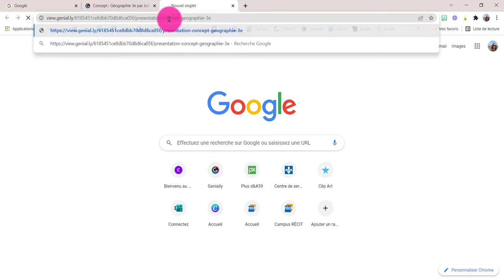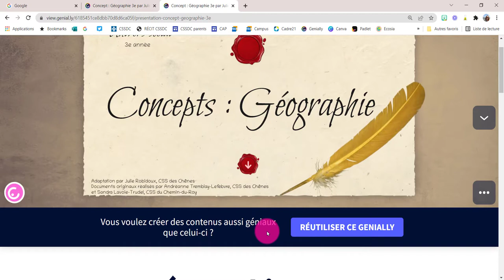Genially - Comment réutiliser un Genially et l'ajouter à ses créations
Ceci créera une copie de la création dans son compte.
Note : il faut respecter les droits d'auteur et citer les sources.